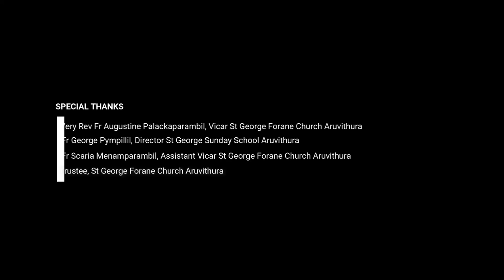ONLINE CATECHETICAL CLASS 7 | CHAPTER 2 | ARUVITHURA | PALAI DIOCESE | GIM | 19-07-2020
രക്ഷയുടെ പാതയിൽ
ക്ലാസ് 7
രക്ഷകനായ ദൈവം
പാഠം 2

Class by: Mrs Stella Moolechalil
Camera: Dias Antony
Editing: Carol Pympillil
Studio: Georgian Dolby DTS Studio